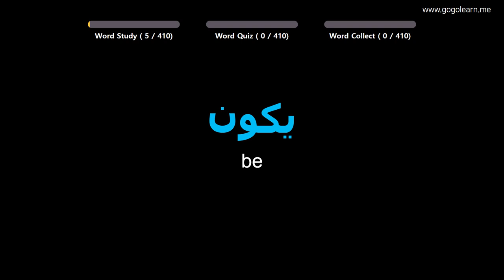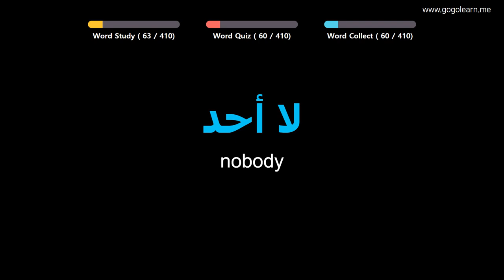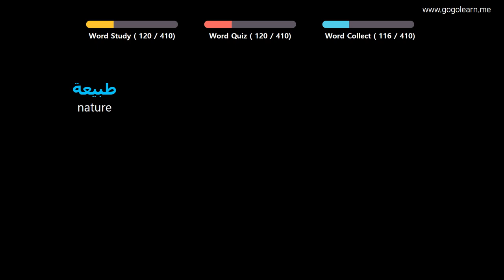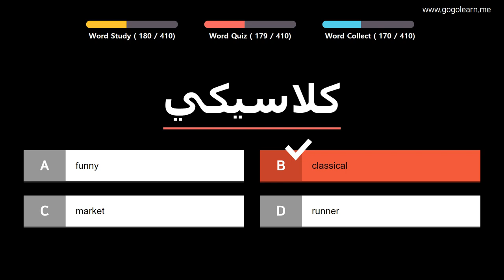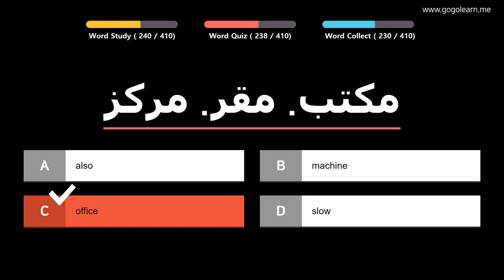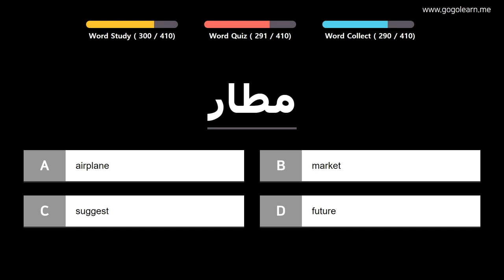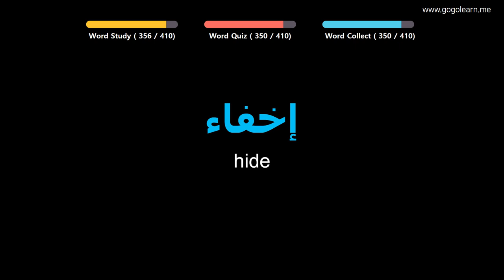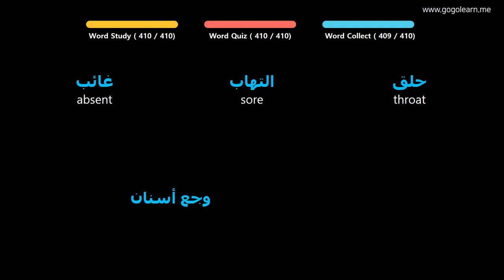Learn Arabic| Part 8: Arabic Vocabulary Crucial first | Goleaen